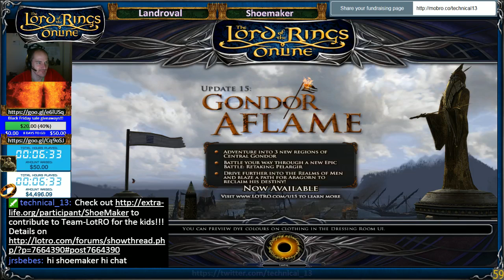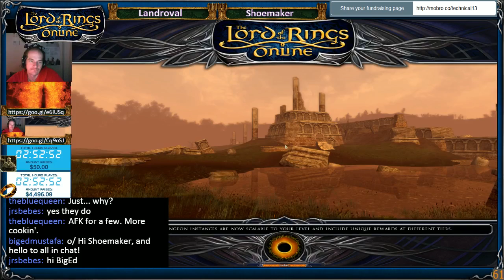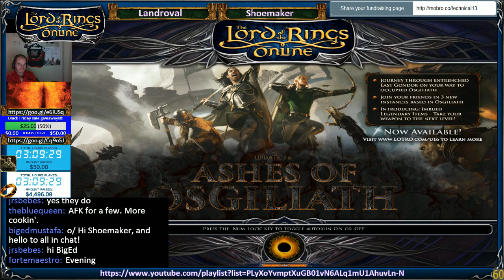Episode 18 - ShoeMaker Streams LotRO